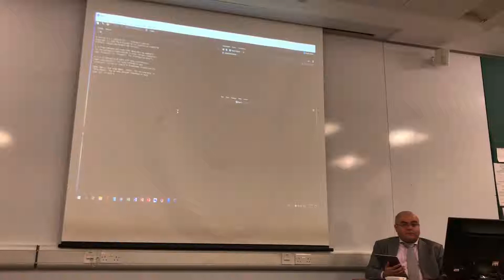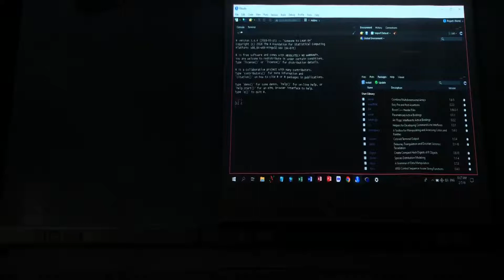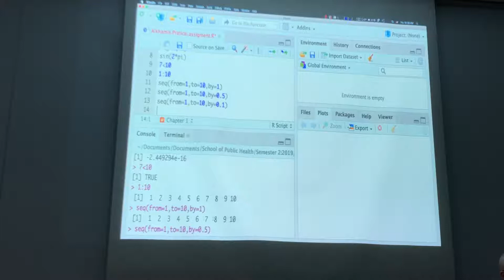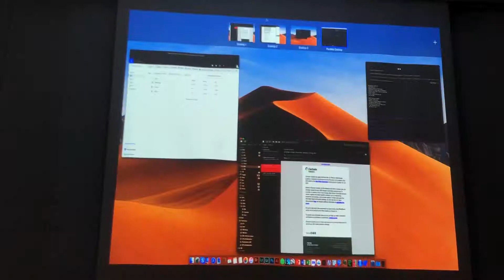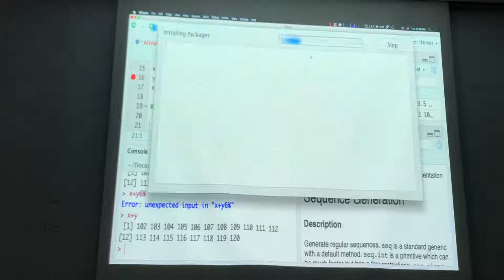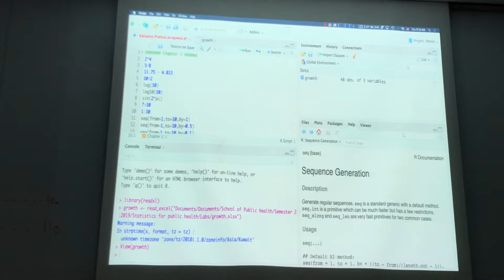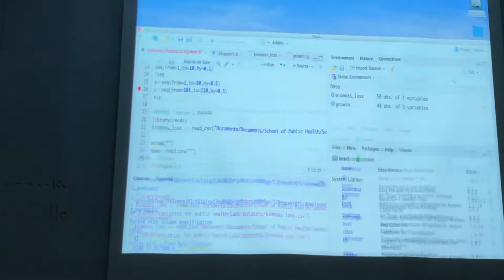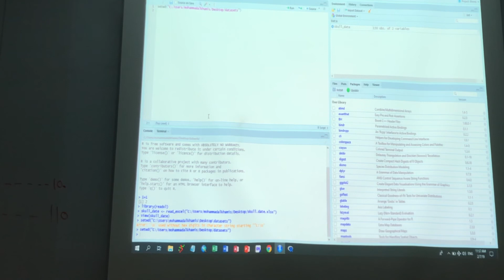PRACTICAL 1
practical 1 statistics for public health